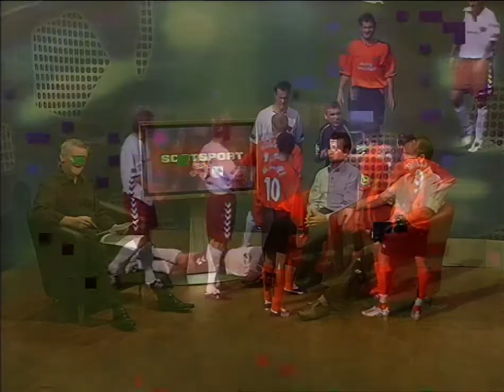Dundee Utd. v Heart of Midlothian (14th Aug 2005)